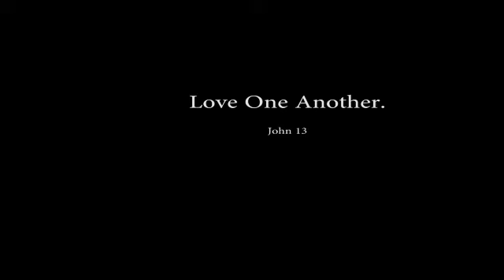Love one another